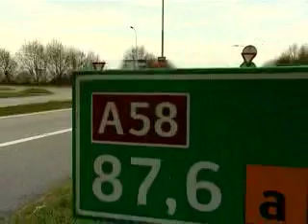Nieuwe rijksweg bij Roosendaal verdiept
De gemeente Roosendaal, Halderberge en Rucphen willen dat de nieuwe verbindingsweg tussen de rijkswegen a17 en a58 verdiept wordt aangelegd, zo ver mogelijk van Zegge.